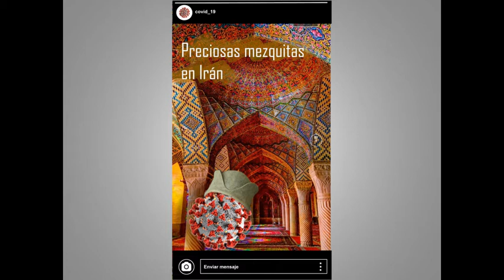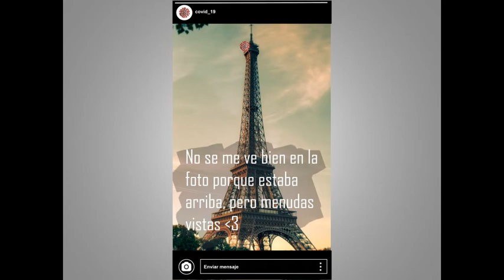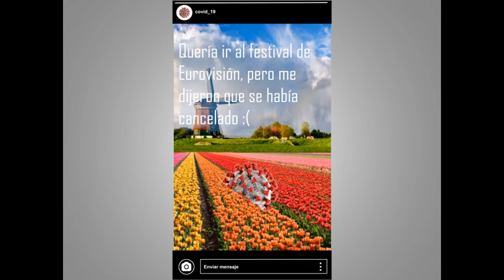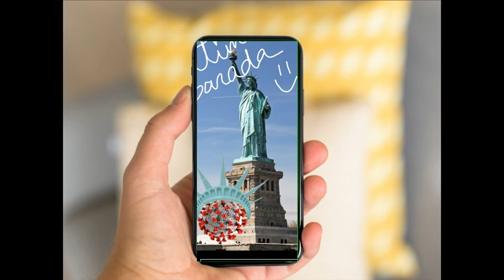Candela Moro - COVID 2020